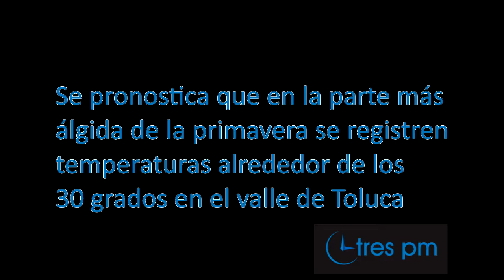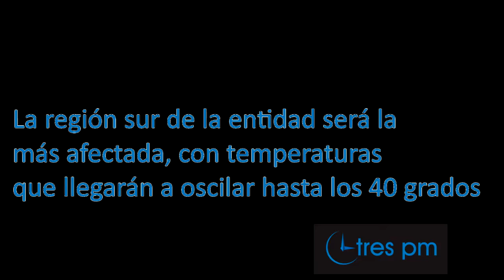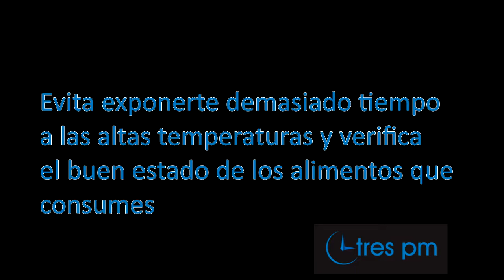Aumentarán drásticamente temperaturas en Edomex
Debido a fenómenos climáticos se pronostican temperaturas especialmente elevadas en Edomex